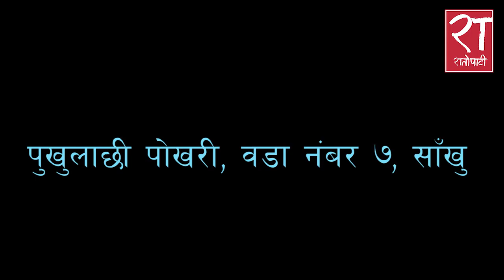जनप्रतिनिधिको उहाहरणीय काम : साँखुको कलश पोखरी यसरी भयो पुर्नजिवित Kalash Pokhari Sankhu